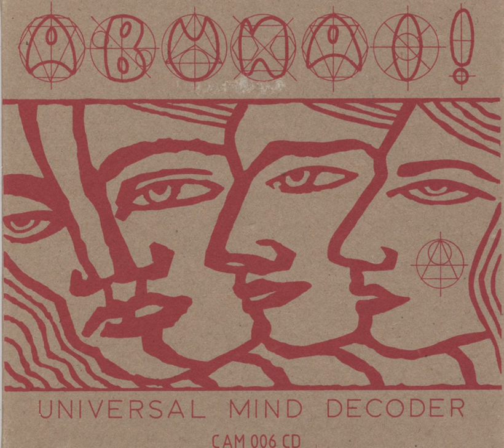Suspension Bridge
Suspension Bridge · Abunai!

Universal Mind Decoder